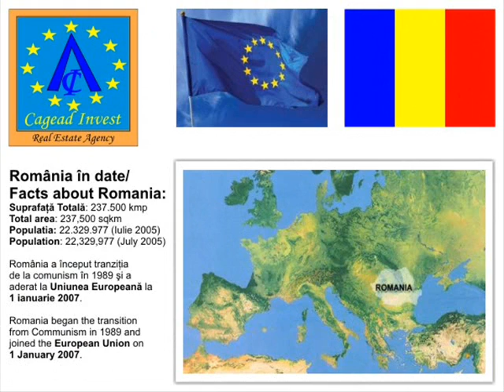Spatiu comercial ultracentral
Spatiu comercial, parter si mezanin (100 mp + 325 mp), AUD=425 mp, amenajat ca restaurant si bar, utilat, pretabil si pentru club sau magazin de lux.
INCHIRIERE: 6.375 euro/luna (15 euro/mp/luna) +tva, negociabil
VANZARE: 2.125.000 euro (5.000 euro/mp util) + tva, negociabil

Commercial space Downtown Bucharest
Commercial space, GF and mezzanine (100 sqm + 325 sqm), total net area=425 sqm, equipped as a restaurant and bar, also suitable for club or luxury store.
TO LET: 6,375 euro/month (15 euro/sqm/month) +vat, negotiable
FOR SALE: 2,125,000 euro (5,000 euro/net sqm) + vat, negotiable